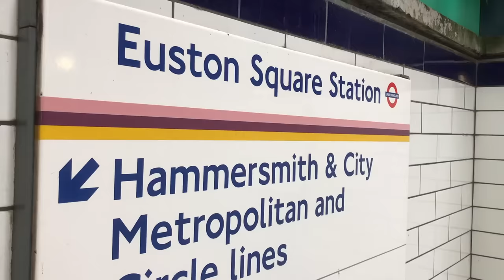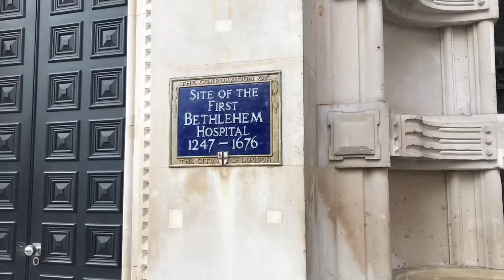How London's Main Line Termini got their Names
Are there cannons at Cannon Street? What was it that made Charing so Cross? Find out in today's video.